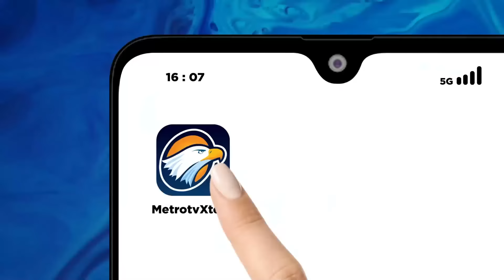Rencana KPK Undang Capres, Anies: Saya Siap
MetroTV, Calon Presiden nomor urut 1 Anies Baswedan kembali menegaskan praktik orang dalam atau ordal harus dihilangkan. Rencana KPK Undang Capres, Anies mengatakan Saya Siap dan anies berkata Tak Ada Undangan Yang Ditolak